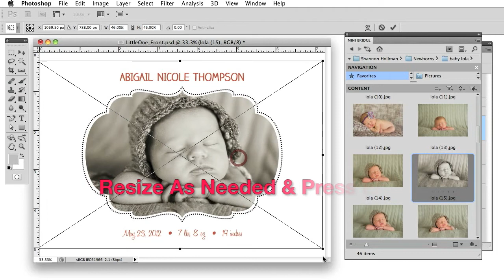‪CS5 - Using Mini-Bridge to Quickly Add Images to Templates‬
Using mini-bridge to add image to The Album Cafe templates in CS5 or above.